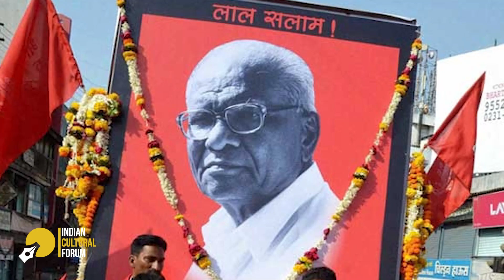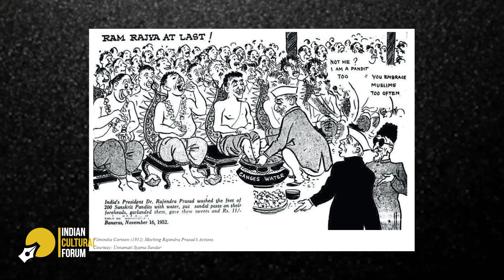Gauri Lankesh and Rationalist Thought | Jai Vipra in Conversation with Tejal Kanitkar | Part I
Hindu Right's intolerance towards rational voices took the lives of Dabholkar, Kalburgi, Pansare and Gauri. Resistance to that intolerance continues to unite progressive voices today.

Remembering Gauri, technology policy researcher Jai Vipra speaks to Tejal Kanitkar, who is a faculty at NIAS, Bengaluru, and has been involved with the movement for rationalist thought and scientific temper.